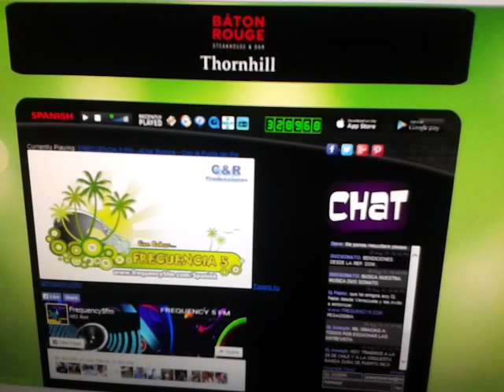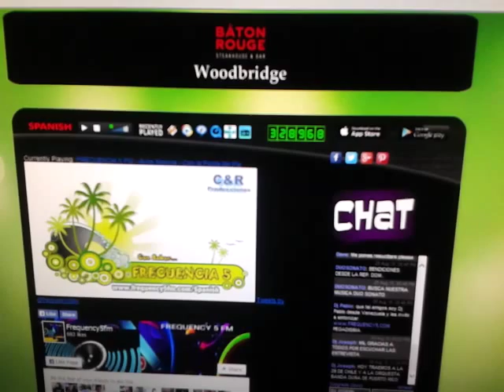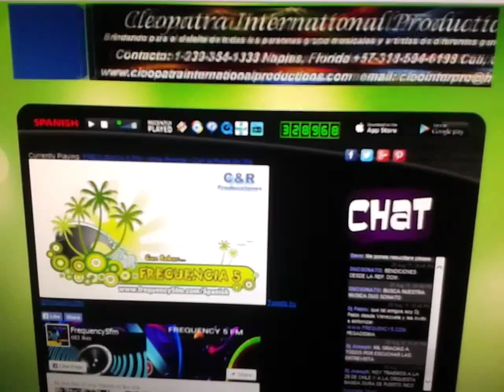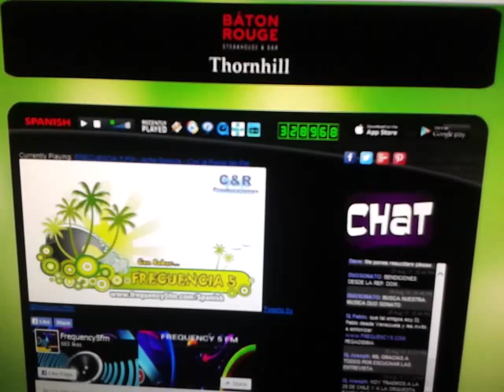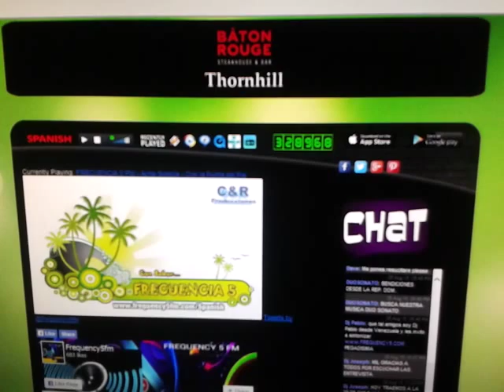Frequency5fm/La zona de Colombia